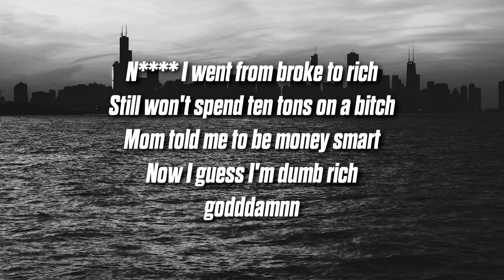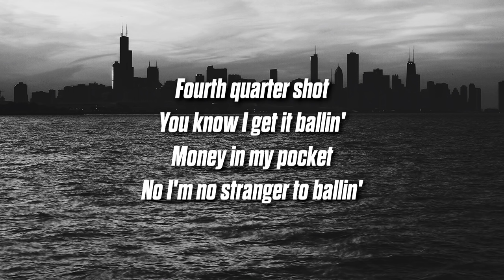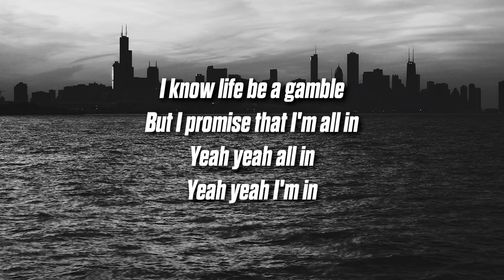637godwin - Ballin (Lyrics)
637godwin - Ballin

'Ballin' Lyrics:
Fourth quarter shot
You know I get it ballin'
Money in my pocket
No I'm no stranger to ballin'

I know life be a gamble
But I promise that I'm all in
Yeah yeah all in
Yeah yeah I'm in

Open the door, opportunity knocks (ding dong)
I'm here, fuck it let's talk (lets get it)
New red Gucci coat feel like Paul Revere
They sayin godwin what's your name?
Rapper of the year

I been wylin ain't no stylist
No one tell me shit now
Fuck her then bust on her ...
Cause I don't want no kids

N I went from broke to rich
Still won't spend ten tons on a bitch
Mom told me to be money smart
Now I guess I'm dumb rich
godddamnn

All these rappers food, and they all on my plate
I don't mean to be rude, took her on a date
Took her ass to pound town, had her back by eight

Kumbaya
I done blown up so much made them drop their jaw
Blinded by the money I don't wanna see y'all
They said I'm an addict for success I need a fix
So I'ma count my racks up I don't fuck with counterfeit